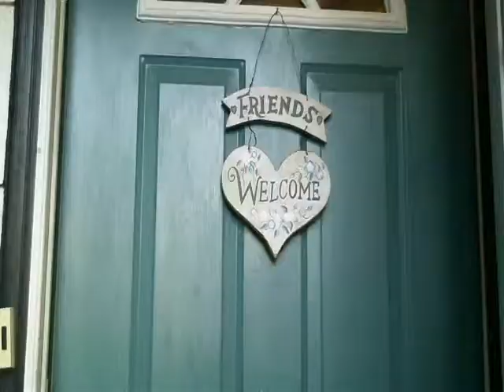Stoopid Movies Episode 12 - Friday The 13th Part 8: Jason Takes Manhattan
This week, the Stoopid Movie crew watches "Friday the 13th Part 8: Jason Takes Manhattan.  Really, it should be called "Jason Takes A Cruise"!

We even have two guest stars this week!